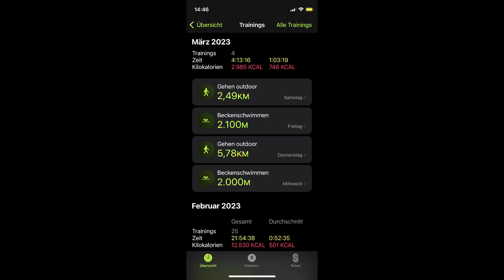10.000 Kalorien Verbrennen Challenge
Ab heute startet meine 10.000 Kalorien verbrennen Challenge 💪